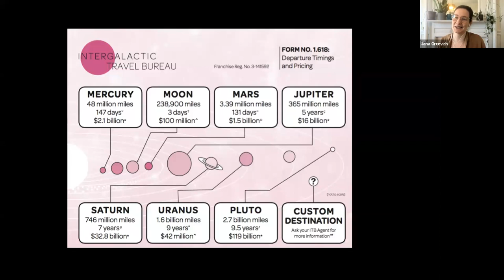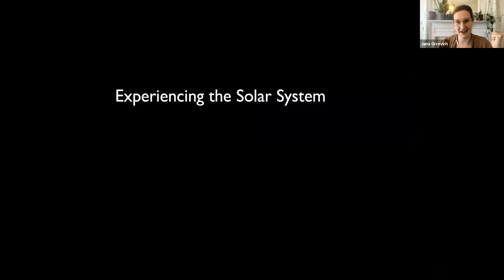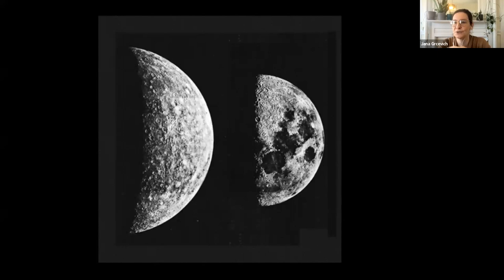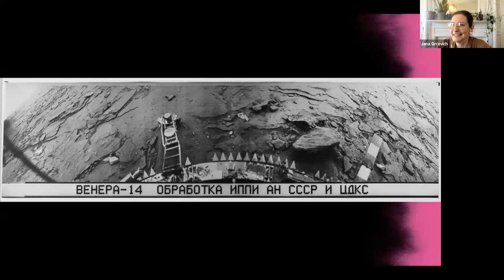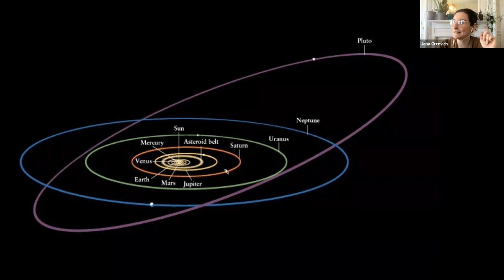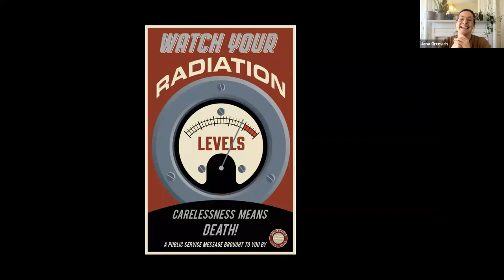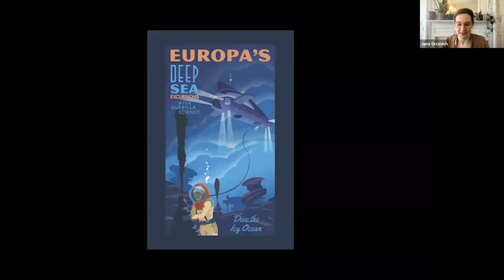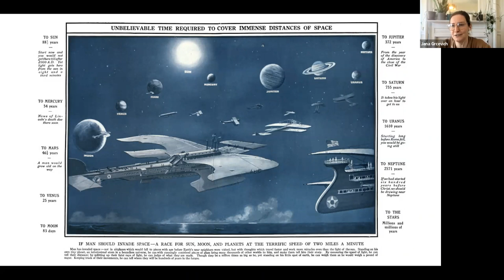What Science Reveals About The Human Experience Of Visiting Other Worlds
Author Jana Grcevich will give a presentation based on her book, "Vacation Guide to the Solar System: Science for the Savvy Space Traveler", in this ZOOM webinar.

About The Book: Packed with real science and fueled by imagination, enjoy this beautifully illustrated travel guide to traveling in our solar system. Imagine taking a hike along the windswept red plains of Mars to dig for signs of life, or touring one of Jupiter's sixty-four moons where you can photograph its swirling storms. For a shorter trip on a tight budget, the Moon is quite majestic and very quiet if you can make it during the off-season. The Vacation Guide to the Solar System is the must-have planning guide for the curious space adventurer, covering all of the essentials for your next voyage, how to get there, and what to do when you arrive. This tongue-in-cheek reference guide is an imaginative exploration into the "What if" of space travel, sharing fascinating facts about space, the planets in our solar system, and even some moons.

About The Author: Jana Grcevich, PhD, has served as the outreach coordinator for Columbia University's Astronomy Department. She has been an adjunct professor at the City College of New York, Cooper Union School of Art, and the American Museum of Natural History. Grcevich was the Kathryn W. Davis Postdoctoral Fellow at the American Museum of Natural History, where she taught future high-school science teachers with the Master of Arts in Teaching program, and where she hosted shows for the Astronomy Live series at the Hayden Planetarium. She received her undergraduate degrees in astronomy, physics, and mathematics at the University of Wisconsin-Madison, and her doctorate in astronomy at Columbia University. Her research interests include dwarf galaxies and interstellar gas, and she discovered two previously unknown local galaxies.